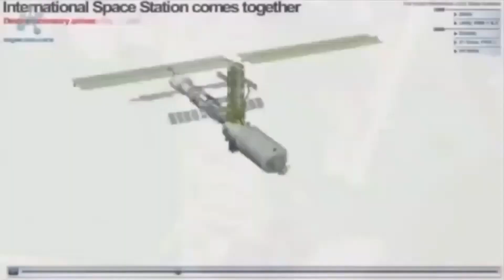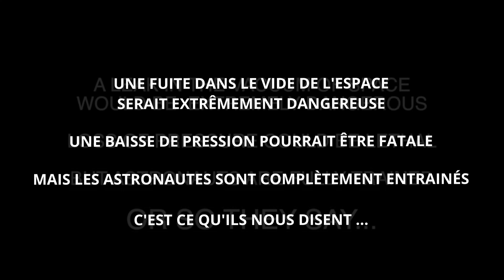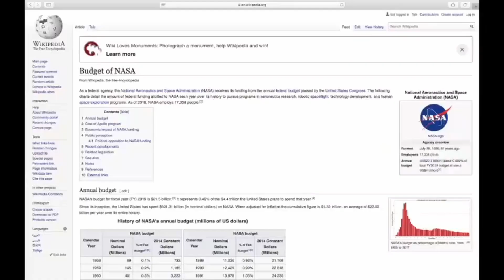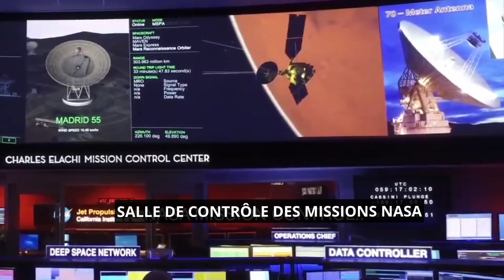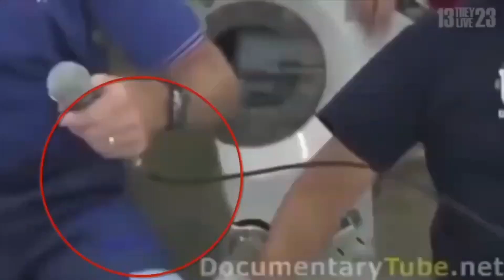Quelques mensonges de la NASA (vo s.t. fr)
Mise en évidence de quelques mensonges, en grande partie sur la station spatiale internationale (ISS), mais pas que ...